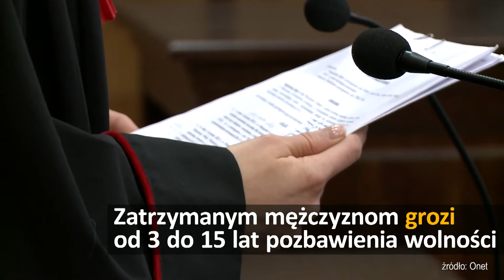Wichury w Polsce, nowe fakty ws. śmierci Kim Dzong Nama | Onet24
Zerwane dachy, połamane drzewa i ponad 20 tys. odbiorców bez prądu - to efekt silnych wiatrów na południu Polski.
Ponad 40 kg marihuany i haszyszu przechwycili funkcjonariusze gdańskiego CBŚP i gdyńskiej Izby Celnej. Są nowe fakty w sprawie śmierci Kim Dzong Nama, przyrodniego brata Kim Dzong Una, czyli przywódcy Korei Północnej.
Prezydent Donald Trump chce rozszerzyć arsenał nuklearny Stanów Zjednoczonych.